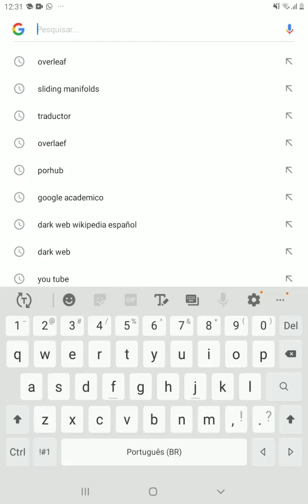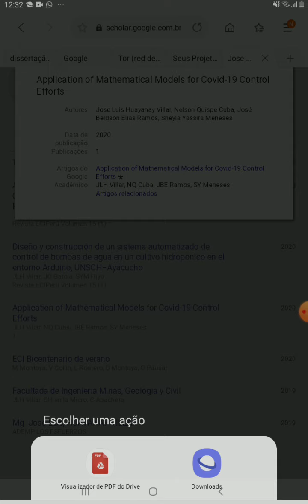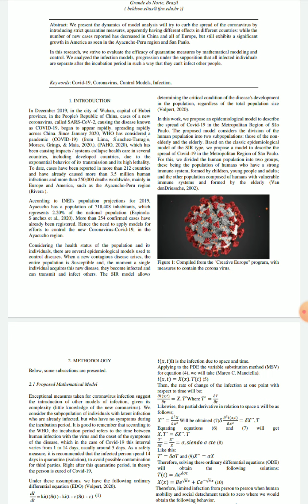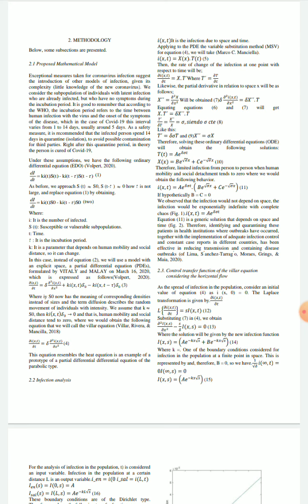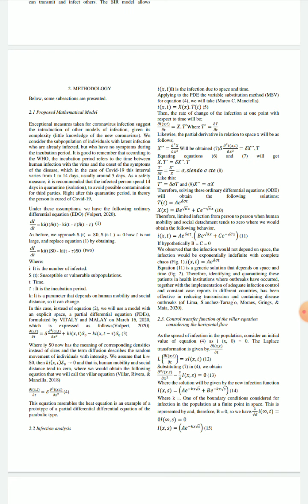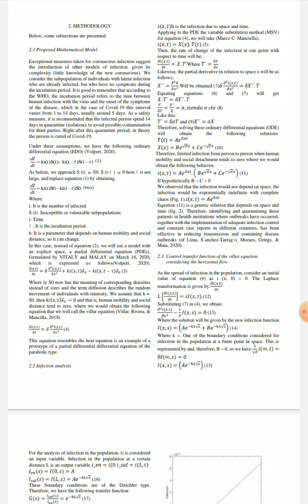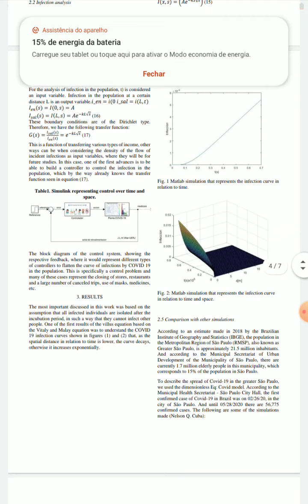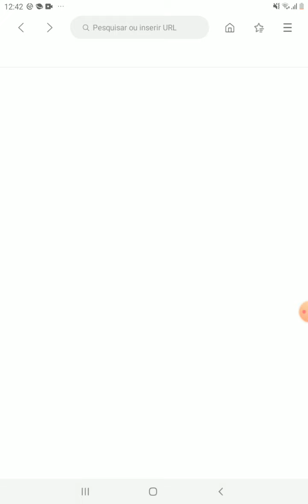Coronavirus (COVID-19): infection control and prevention measures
Application of Mathematical Models for Covid-19 Control Efforts
jose luis huayanay villar